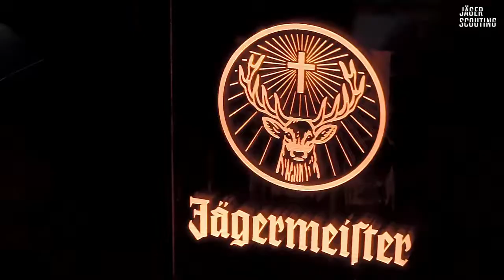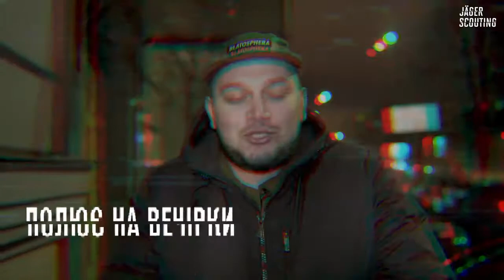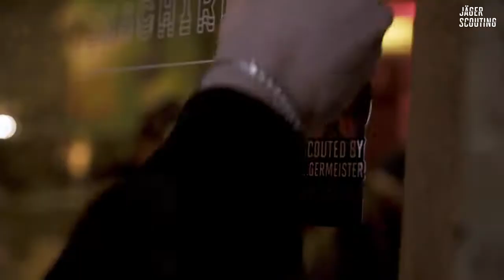Jägermeister Scouting 2018: Episode 1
Task
Бренд воспринимался как клубный напиток, было необходимо расширить его территорию.

Solution
Запуск серии Jäger Scouting с блогерами. Каждый блогер отвечал за свою территорию: стиль, культуру или вечеринки. В каждом эпизоде ​​герои раскрывали интересные места в духе бренда, тем самым расширяя территорию бренда для ЦА.
Голосованием на Facebook определялось какой блогер открыл самые интересные локации.

Credentials
Алексей Морозов - Creative Director
Анастасия Кунц  - Art Director
Юлия Боргуленко - Sr Copywriter
Лена Некрасова - Sr Account Manager